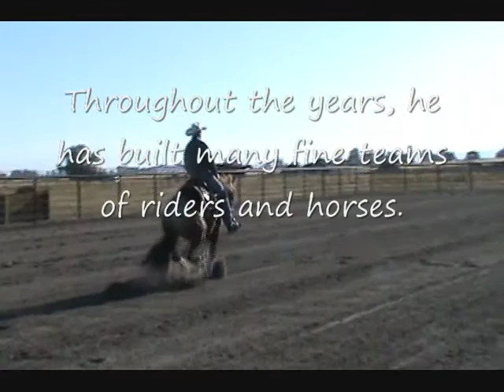SREC Video Tour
Join us at Snake River Equestrian Center, a new and fully equipped facility ready to meet all of your equine needs.